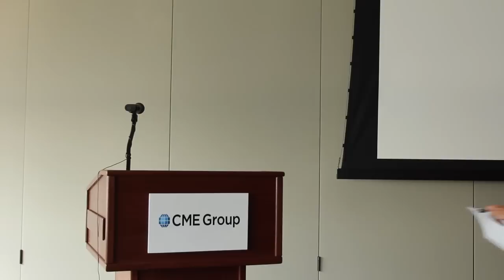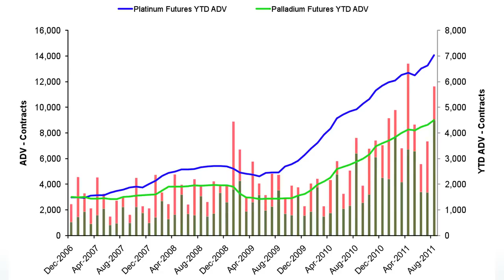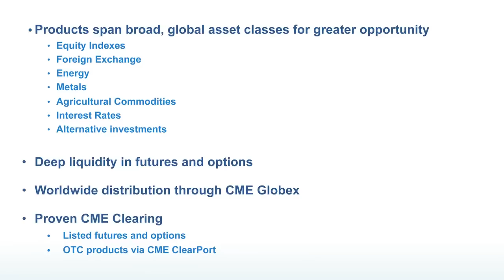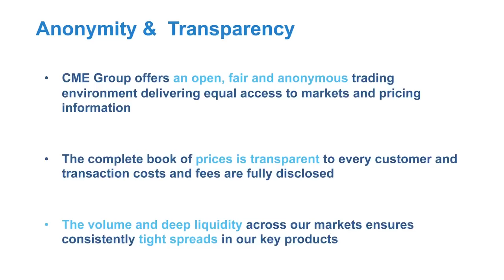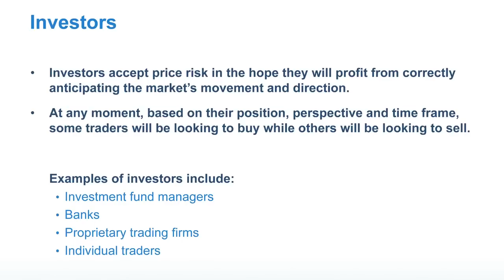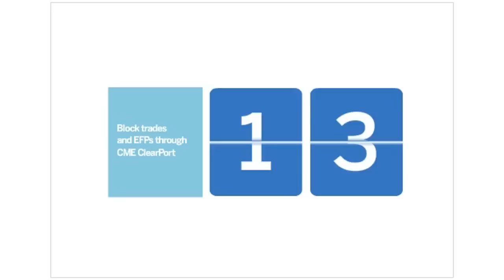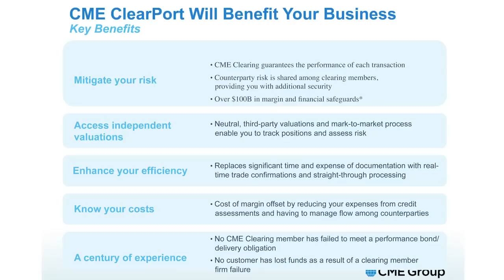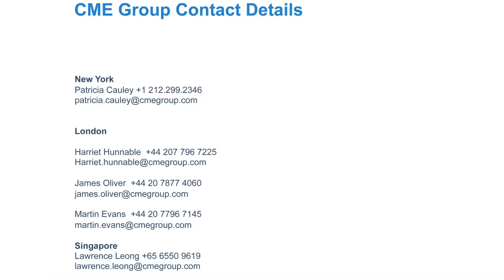Patricia Cauley (CME Group): PGM Futures & Options Markets - CPM Group's Platinum Seminar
Patricia Cauley's presentation "PGM Futures and Options Markets" from the CPM Group's "Platinum Group Metals Seminar" on Sept. 14, 2011.

This is a recording from the CPM Group's "Platinum Group Metals Seminar" on Sept. 14, 2011 in New York City. The event was held at the New York Mercantile Exchange building and was organized in conjunction with CME Group, the International Precious Metals Institute (IPMI) and Kitco. Kitco News was the exclusive media partner for the event and has provided recordings of all presentations from the seminar available on the event --- Agree? Disagree? Join the conversation @ The Kitco Forums and be part of the premier online community for precious metals investors -- Or join the conversation on social media: @KitcoNewsNOW on Twitter --- Kitco News on Facebook